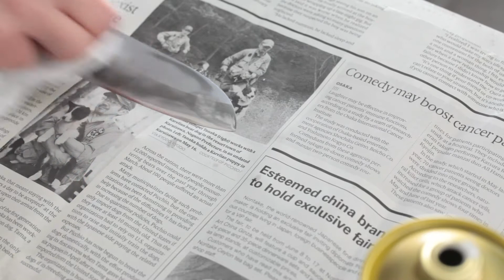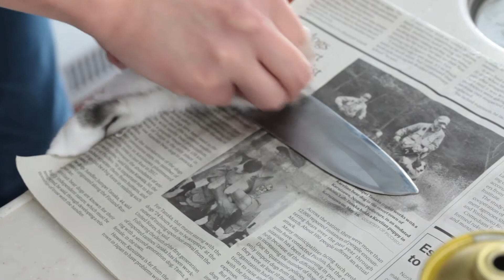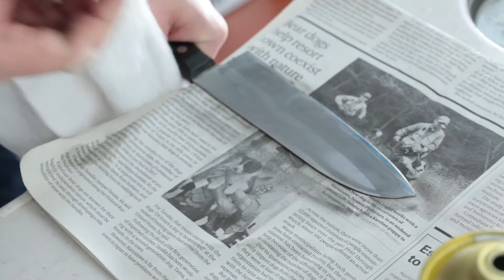2年以上研いでいない包丁（関孫六）を研ぐ③【ピカール】（japanese knife）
2年以上研いでいない家庭用の包丁（関孫六）はどのくらい研いだら、またよく切れるようになるのか、続編（3/4）です。

今回はピカールを使って包丁の表面を磨きました。
※ピカールで磨いた後は、包丁を洗剤で十分に洗ってください！